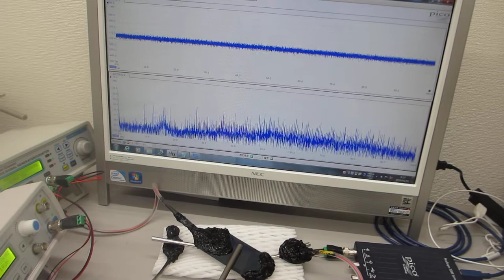超音波発振（スイープ発振、パルス発振）システム ultrasonic-labo